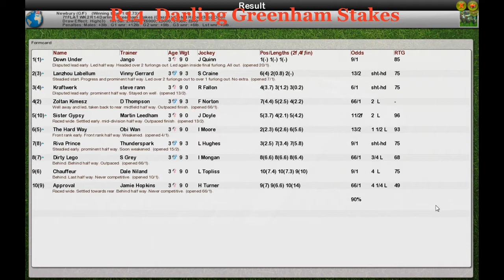FLAT WK2 R14 Darling Greenham Stakes